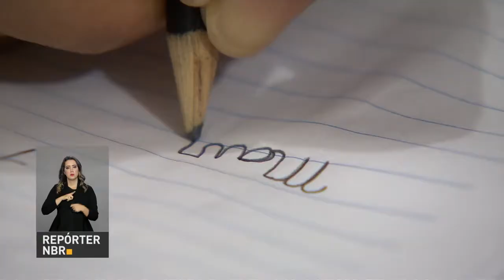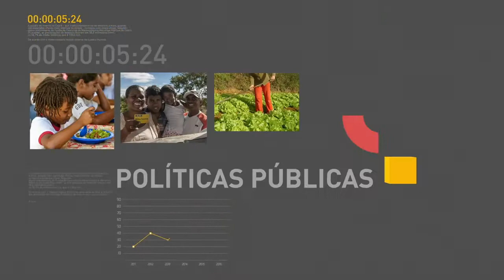BOLETIM REPÓRTER NBR 18h - 16 de abril de 2018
REPÓRTER NBR 18h - 16.04.18: estão abertas as inscrições para o Exame Nacional para Certificação de Competências de Jovens e Adultos (Encceja). E mais: Cerca de R$ 112 milhões serão investidos em 300 novos pontos de monitoramento por imagens nas estradas, por meio de sistema da Polícia Rodoviária Federal (PRF).